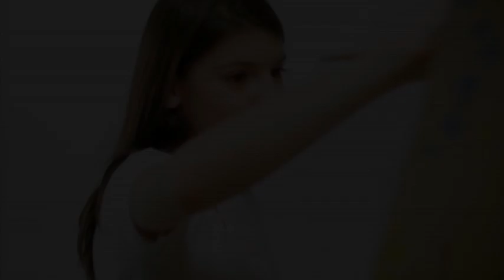showreel of director Robbert-jan Vos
my showreel of the commercials i did as film director.
for more of my work take a look on my
greetings from amsterdam.